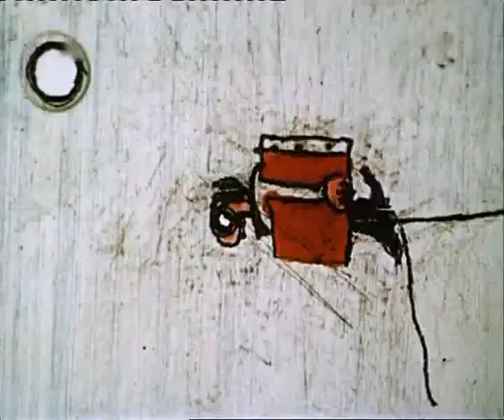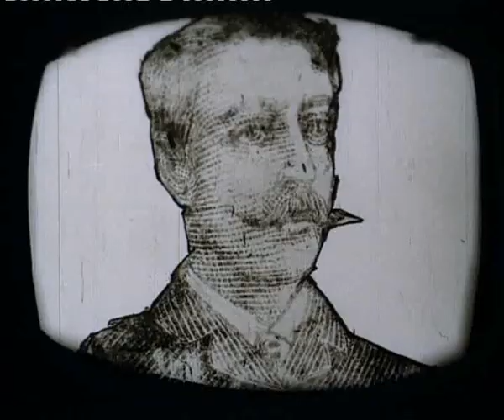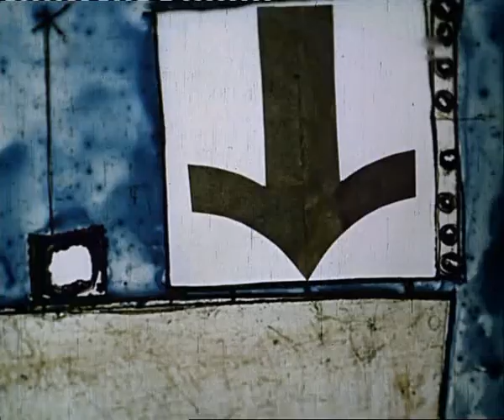Julian Józef Antoniszczak - Fobia [1967]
Kraj: Polska
Rok: 1967
Data premiery: 1967
Czas trwania: całość 10:34
Reżyseria: Julian Józef Antonisz
Scenariusz: Julian Józef Antonisz
Zdjęcia: Kazimierz Urbański
Opracowanie plastyczne: Julian Józef Antonisz

„Wszystko mnie nudzi, chyba zrobię jakiś skandal" - wyznaje bohater filmu Fobian Ewaryst Dobdziak, malarz szukający inspiracji na łonie natury, która niestety również znajduje się w stadium rozkładu.

Muzyka: Eugeniusz Rudnik
Produkcja: Studio Filmów Animowanych (Kraków)
Prawa: Studio Miniatur Filmowych
Język: pl